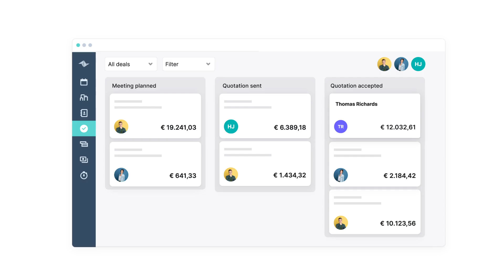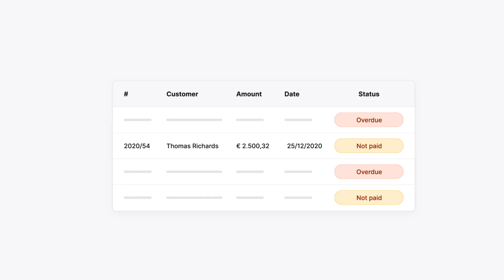More business. Less hassle. | Teamleader